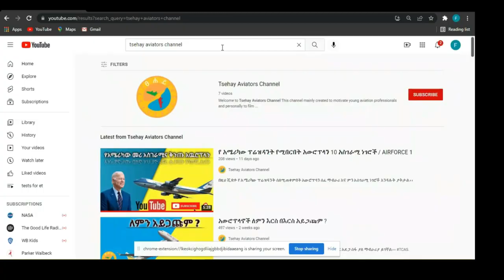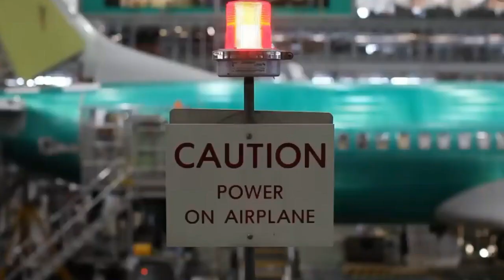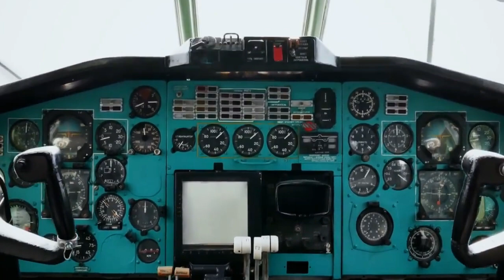አውሮፕላኖች ለምን አረንጓዴ ቀለም ይቀባሉ ?